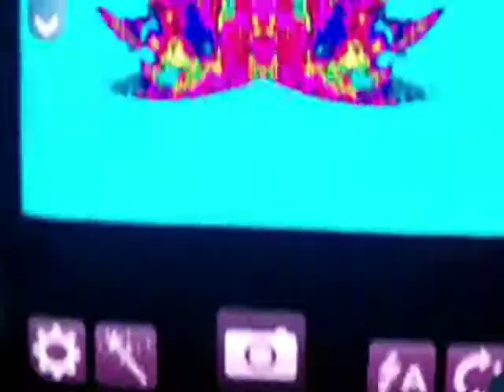GlamSlaM-infinitesimal generator of spacetime translational motions